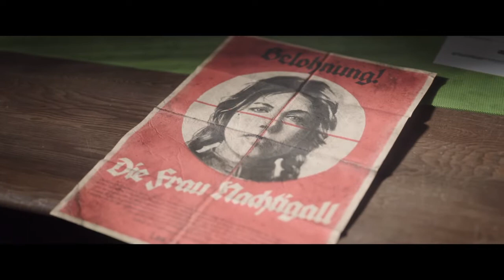Call Of Duty Vanguard Campaign : Part V : Airfields Without Anti-Aircraft